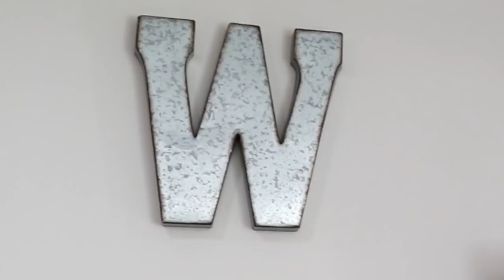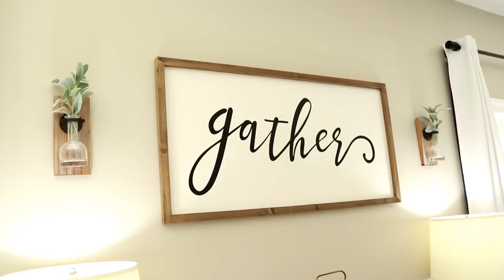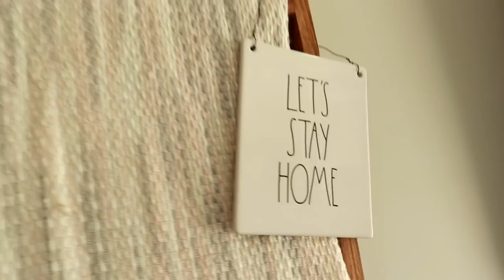DIY Living Room Renovation Transformation | Coastal Farmhouse Decorating Ideas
Dream Home Living Room Renovation Transformation Luxury on a Budget Makeover 2021

Hi! In today's video I am sharing my complete living room transformation. We just bought our dream home fixer upper and have working room by room to transform each space. I am so excited to share the complete transformation of my main living room. We repainted, ripped up old carpeting, installed new flooring all DIY! I also decided to redecorate in a more modern farmhouse with a coastal farmhouse color palette to brighten up the area as it leads to our back deck and pool.

Wall Color : Agreeable Gray by Sherwin Williams
New Laminate Flooring : Delaware Bay Driftwood by LL Flooring

Seen in this Video:
Blue Runner
Coffee Table 3 piece set
Mohawk Rug Pad
Big Area Rug
White Accent Console Table ( Mine is out of stock but this is the bigger version)